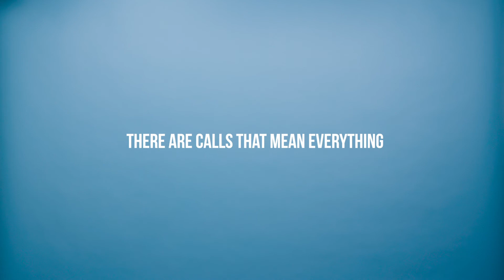A Phone Call Can Change Your Life - Mother's Day | RMANJ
Every day at RMA, we call hopeful mothers to tell them they are pregnant. Each call is special, and last year we were fortunate to have called more than 20,000 women with positive news. This year, in honor of Mother’s Day, we asked people to make a special call of their own. Do you want to see what happened?